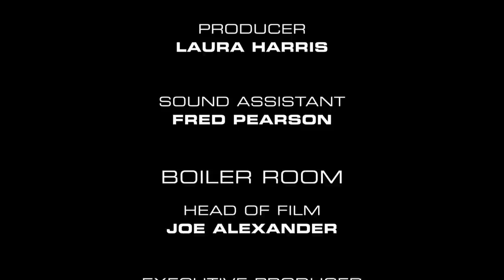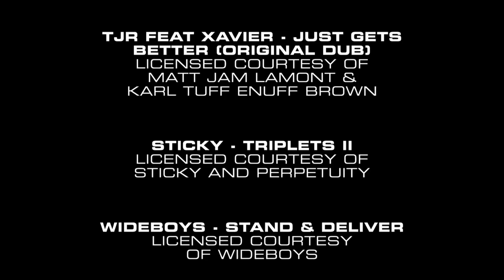Sun, Sea and UKG | An Original Boiler Room Film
► The story of how Ayia Napa became the mecca for UK Garage in the late 90s. With never-before-seen footage and original interviews from key names from UKG’s golden age.

Featuring: Megaman (So Solid Crew), MC Creed, Norris ‘Da Boss’ Windross, DJ S Heartless Crew, A.M. SNiPER, Kele Le Roc, Martin ‘Liberty’ Larner, DJ Spoony, Mikee B, MC DT, Melody MC Blakey, CKD, DJ Luck, MC Neat, Trigger, Nick Power, Little Charlie, Tziambouris Costas, Masterstepz, Brian B, Paul K, Anna Kiss, Tony Dynamou & Laura Hughes.